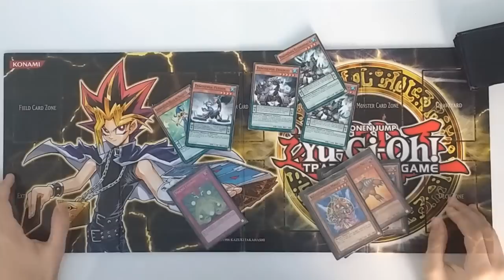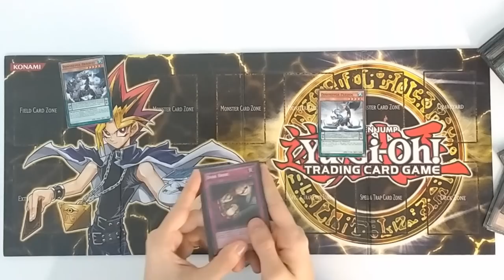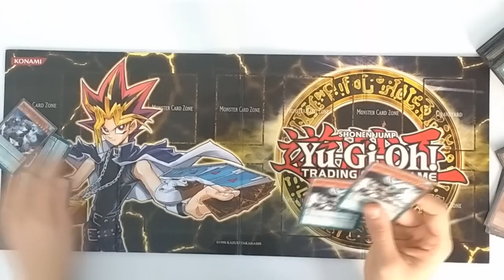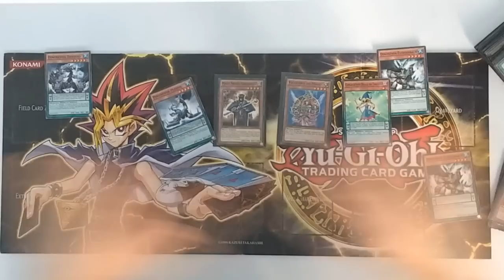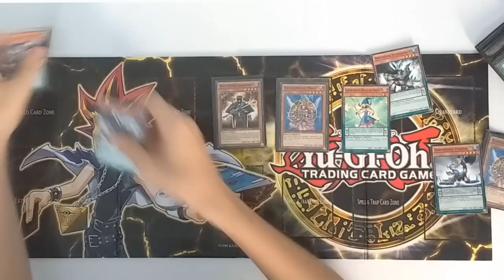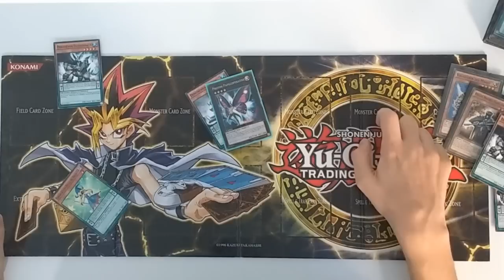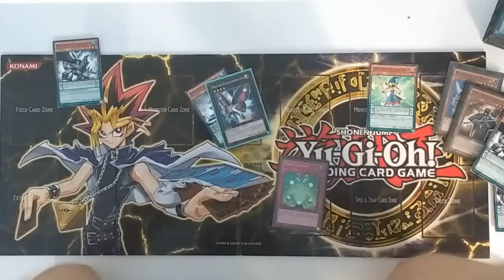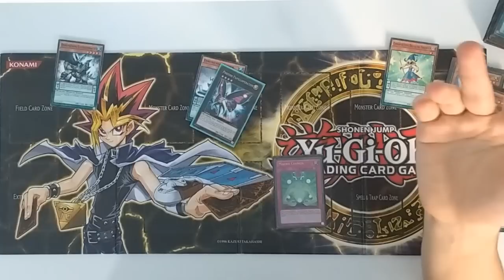Aprendendo YU-GI-OH #12 - INVOCAÇÃO PENDULUM !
Então meus queridos cabeças,video de hoje dando continuidade as aulas de YU-GI-OH, e finalmente INVOCAÇÃO PENDULUM!